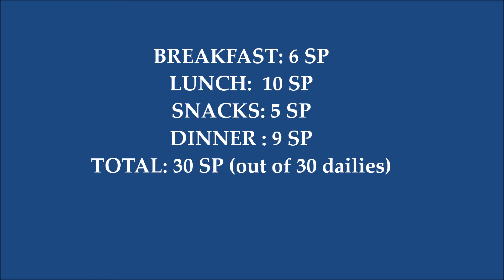Everyday Smart Points Jan 11 2016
Many of us with thyroid issues also struggle with weight. As a current member of Weight Watchers under the new Smart Points system, I thought it would be helpful for you to see what I eat on a daily basis.

I would love to hear your comments, suggestions or requests!

Zero Point Soup Recipe There are lots of variations to this one, so customize to your desire. Just watch out for point-y add-ins like corn and pasta.

Any website or other resource mentioned is not paying me any money to make this video and they do not know that this video is being made. I mention them because they are part of my journey and I find them genuinely helpful.

From the Free Music Archive
CC